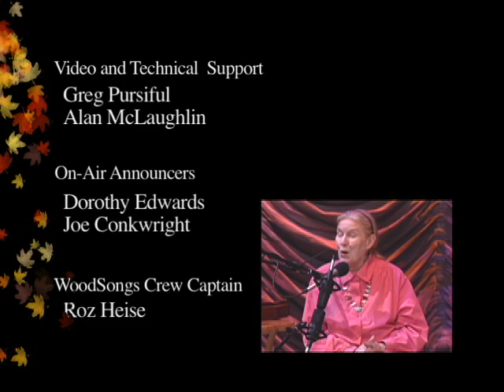Woodsongs 710: 2Cellos and Sarah Morgan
2CELLOS are two young Croatian cellists Luka Sulic
and Stjepan Hauser. The duo has achieved sensational
success by taking the cello to a new level and
breaking the boundaries between different genres of
music. Their unique cello version of Michael
Jackson's 'Smooth Criminal' took the world by storm.
Within only a week, this YouTube video became a huge
viral sensation leading to a record deal with Sony
Masterworks and an invitation to join Elton John on
his worldwide tour. Since then, the duo has appeared
on major TV shows such as GLEE, have toured with the
Red Hot Chili Peppers, George Michael and Leona Lewis
and released their second album IN2ITION.

SARAH MORGAN has also won multiple titles for her
Appalachian dulcimer work including the 2012 National
Mountain Dulcimer Championship. This native of East
Tennessee is only 18 and has incorporated the rich
musical heritage of the area into her music. Backing
traditional Appalachian melodies and haunting old
time tunes with fresh harmonies and a progressive
drive, she lends a new feel to seemingly "old" tunes,
while accompanying pure and heartfelt vocals with the
unpretentious sound of the Appalachian dulcimer. She
recently released her second album 'Run to the Window'.